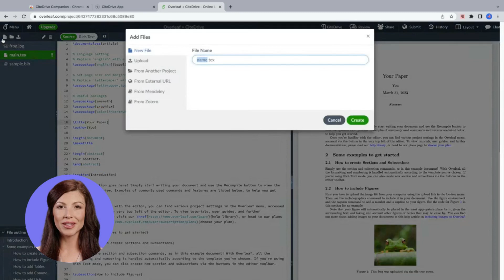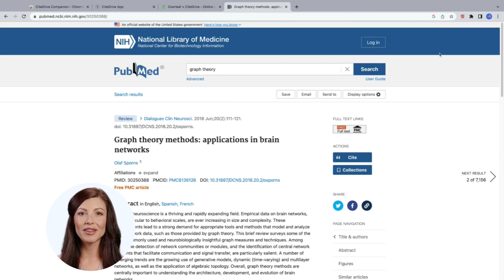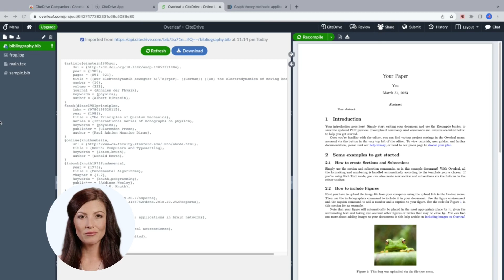Simplifique la gestión de referencias y citas en LaTeX/Overleaf con CiteDrive y BibTeX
En esta videoguía, aprenda a gestionar fácilmente las referencias BibTeX utilizando CiteDrive y Overleaf. Instala el compañero CiteDrive, crea un proyecto y conéctalo con Overleaf. Inserta citas sin esfuerzo utilizando el icono de CiteDrive. Cualquier nueva referencia añadida a CiteDrive aparecerá automáticamente en tu archivo bib de Overleaf. Guarde referencias directamente en su proyecto Overleaf desde PubMed. Con esta integración, la gestión de tus referencias se convierte en un juego de niños, permitiéndote centrarte en tu investigación. No olvides consultar nuestras guías para obtener más información.

Acerca de CiteDrive:
CiteDrive es un potente gestor de referencias que se centra en BibTeX, permitiendo una organización eficiente de tus referencias. Diseñado para funcionar perfectamente con LaTeX, CiteDrive proporciona una solución racionalizada para la gestión de bibliografías y citas.

Acerca de Overleaf:
Overleaf es una herramienta de escritura y publicación colaborativa en línea diseñada para investigadores que trabajan con LaTeX. Permite que varios autores trabajen simultáneamente en un mismo documento, lo que facilita la colaboración en trabajos de investigación, presentaciones y otros documentos. Con Overleaf, puede gestionar fácilmente sus referencias, realizar un seguimiento de los cambios e incluso publicar su trabajo directamente en las principales revistas académicas.

Acerca de BibTeX:
BibTeX es un programa y un formato de archivo utilizado para organizar y gestionar referencias bibliográficas en documentos LaTeX. Permite crear una base de datos bibliográfica centralizada en un sencillo formato de archivo de texto, con cada referencia representada como una entrada BibTeX. Las entradas BibTeX pueden citarse y formatearse fácilmente en documentos LaTeX utilizando varios estilos de citación, lo que lo convierte en una opción popular entre investigadores y académicos. BibTeX es compatible con muchos programas de gestión de referencias y herramientas en línea, como CiteDrive y Overleaf.